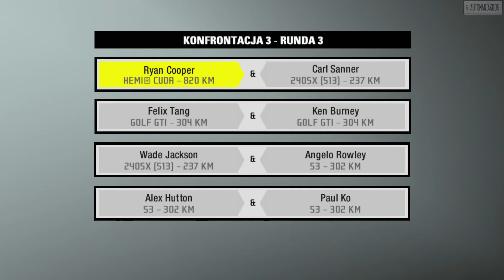NFS Pro Street - FULL HD Playthrough (58a/73)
Beating records in drag races (1/2):
1. 00:32
2. 02:53
3. 05:40
4. 08:00

Steering with tablet in this game is possible with DigitalSquid's DroidPad
HUD for 16:9 aspect ratio fixed with Generic Fix made by ThirteenAG, Aero and Xan1242